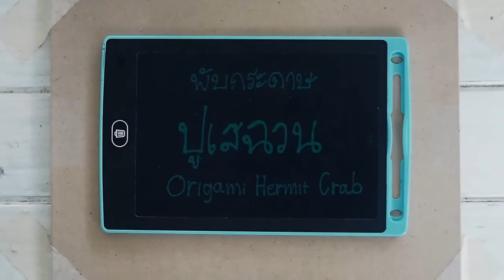Origami hermit crab พับกระดาษ ปูเสฉวน : 013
credit music audio artist
"Heavenly" by Aakash Gandhi